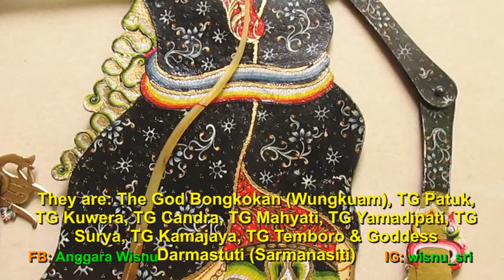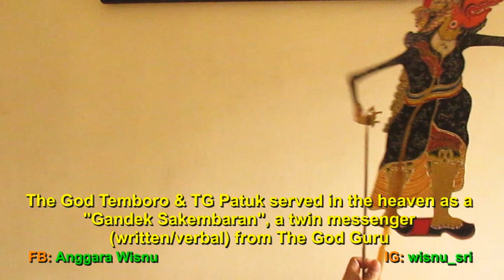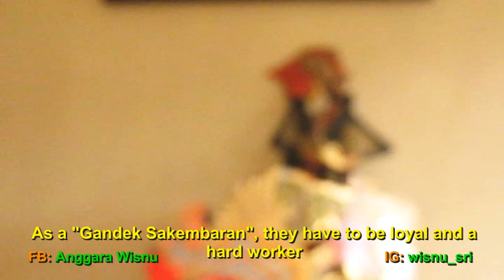BATARA TEMBORO / Belajar Mengenal Wayang Kulit / LEARNING Javanese Puppet Characters [HD]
Salah satu seni budaya yang sangat terkenal bangsa Indonesia adalah Wayang. Ada berbagai macam wayang seperti wayang sasak, bali, kulit purwa, dll.

Wayang kulit di Pulau Jawa lebih dikenal dengan wayang kulit. Wayang kulit sendiri dibedakan menurut cerita yang dibawakan. Wayang kulit yang mengambil cerita Mahabarata dan Ramayana disebut Wayang Kulit Purwa.

wayang kulit,
wayang kulit purwa,
kawruh wayang kulit,
kawruh wayang,
belajar wayang,
belajar wayang kulit,
mengenal wayang,
mengenal wayang kulit,
karakter wayang,
wayang batara temboro
batara temboro wayang kulit,
wayang kulit batara temboro,
mengenal wayang kulit,
mengenal wayang golek,
belajar mengenal wayang,
mengenal tokoh wayang,
javanese puppet characters,
sriwisnu, sukra kasih,
wayang kulit ki manteb sudarsono,
wayang kulit ki anom suroto,
wayang kulit ki purbo asmoro,
wayang kulit enthus susmono,
wayang kulit ki seno nugroho,
javanese puppet show,
javanese puppet characters,
dewa temboro,